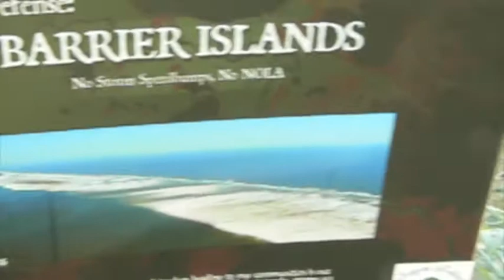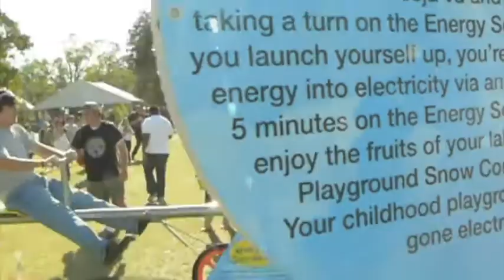Weekly Update [Episode #3]: October 29th, 2010 Voodoo/Halloween Edition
In this episode of "Weekly Update" with the Community Center of St. Bernard...
-Halloween Food Drive Contest Winners
-Voodoo Fest & Halloween Highlights!